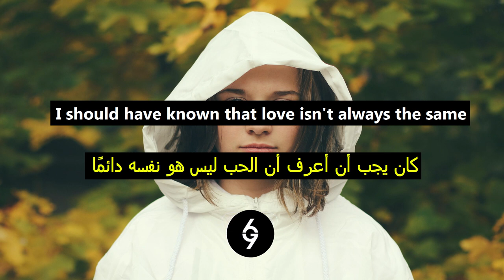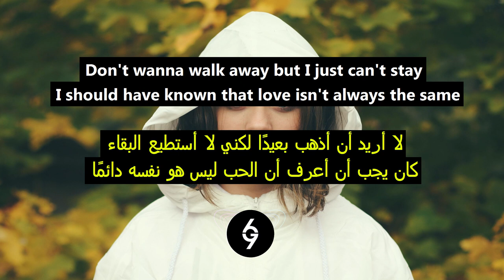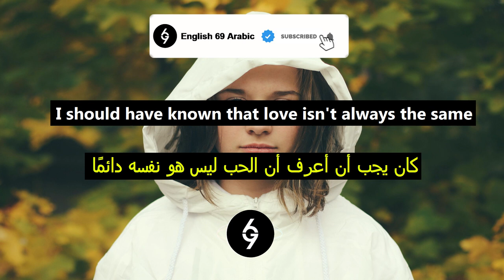Lena - Love (Crisologo Remix) [Lyrics] مترجمة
®️ English 69 Arabic

● 69 Track ©: Lena - Love (Crisologo Remix)
 (Lyrics) مترجمة
☛ This channel focused on bringing you the hottest music out
with lyrics from English to Arabic and enhanced sound!

● Lyrics ●  مترجمة  ●

This channel is created to promote and support magnificent producers' and labels' releases.
Enjoy the Great Music from Great Artists.